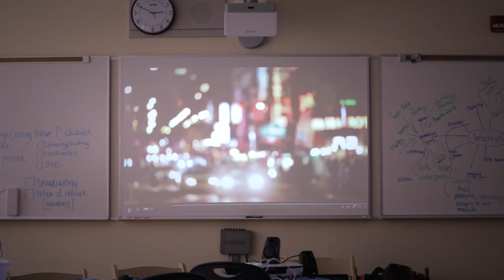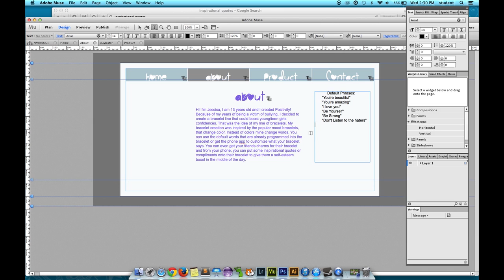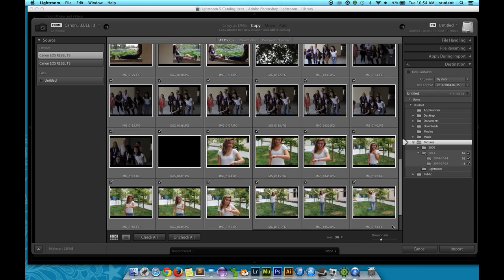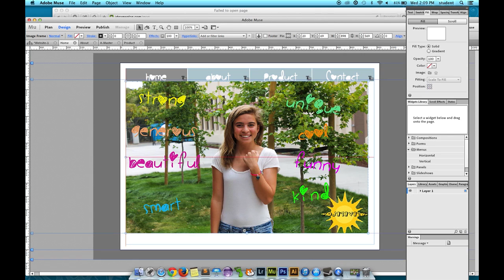Wearable Technology - My Personal Code Ep 3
Many anti-bullying initiatives have focused on prevention, but is that enough? This week at camp, one camper says we can do more.  Campers learn that dreams and code can coincide, whether their dream is to dance or combat the effects of bullying.  Code, dance and bullying collide on this week's episode of My Personal Code.

→ Credits ←
Executive Producer/Director​: Keirda Bahruth
Executive Producer: Katy Chen
Producer: Scott Pourroy
Branding Producer: James Wong
Editor:Richard Ballard
Asst Editor​/Set PA​: Seth Wozniak
Asst Editor: Jeffrey Espinosa-Blohm
Lead Camera: raz
Cam Op: Erin Palmquist
Cam Op: Laura Lutkitsch
Sound: Ashley Holland
Production Manager: Dawn Manning
Associate Producer: Shannon McGuire

→ follow AwesomenessTV! ←